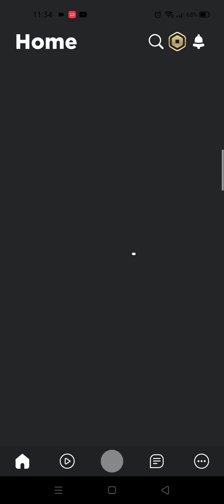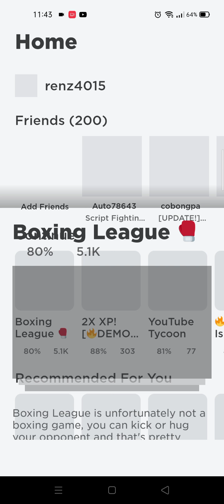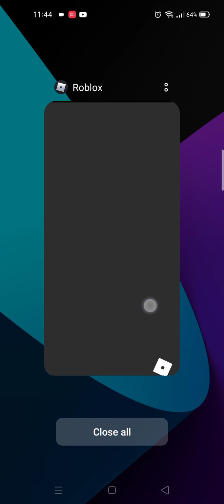it was my first time playing 2v2 and I won!(boxing league 2)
still boxing challenge..